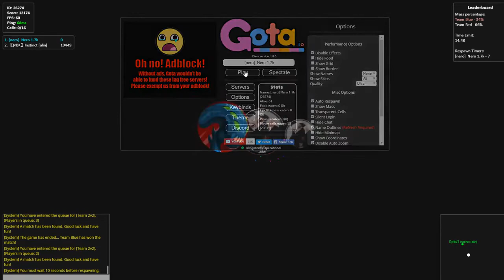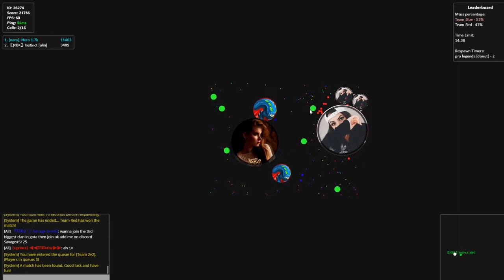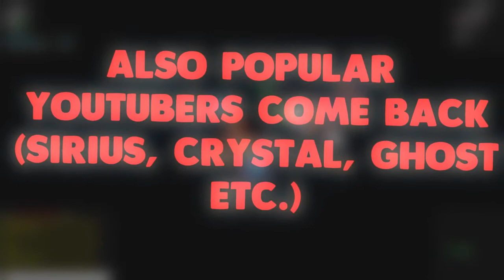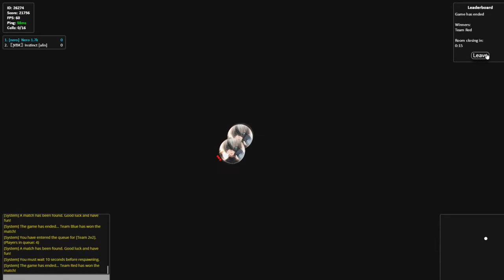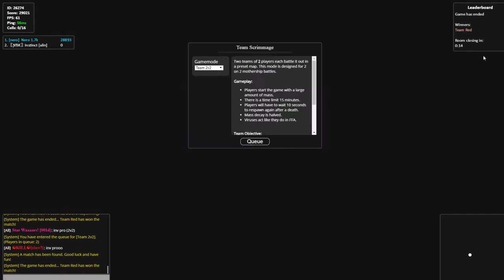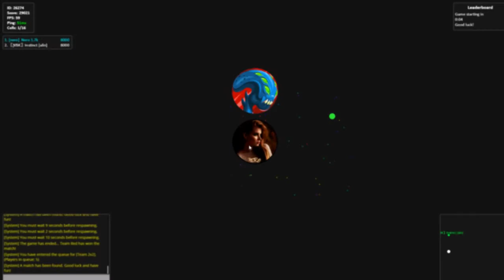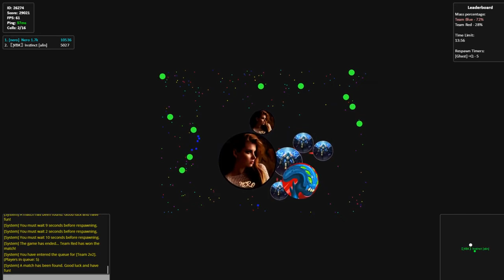5 Ways To Fix Agar.io in 2017!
Hey, what's up guys? It's Instinct here and today I made a video on 5 Ways To Fix Agar.io in 2017! In this video I share my top 5 Ways To Fix Agar.io in 2017 and explain how each of the 5 ways can bring back the game we all loved known as Agar.io. What's your thoughts on each way to Fix Agar.io? Let me know down below so we can get feedback also maybe share his with Miniclip?